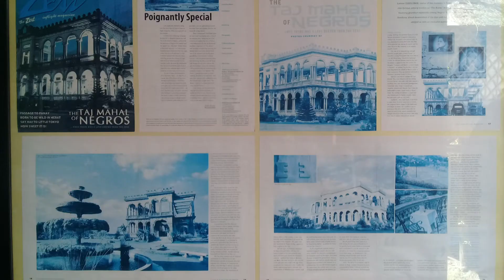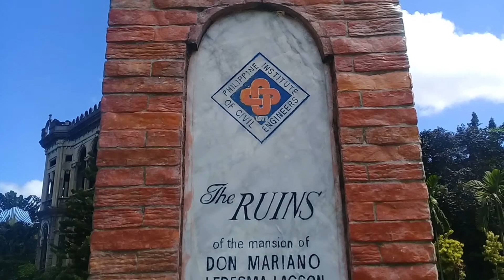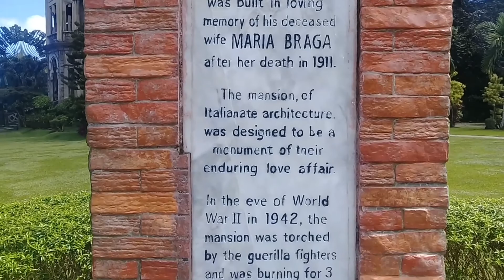The RUINS |Talisay City, Negros Occidental Philippines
First time here in |THE RUINS| Owned by |Don Mariano Ledesma Lacson-mansion| The Myterious house located at Talisay City,  Negros Occidental.